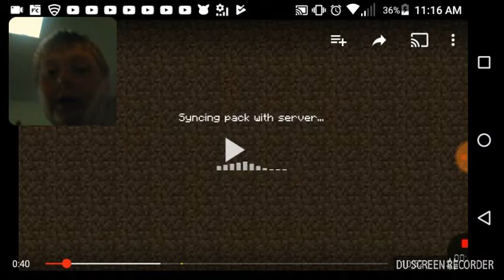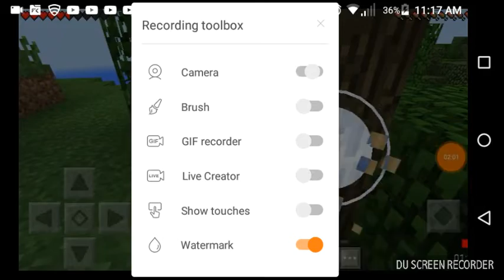Reacting to dark latios gamer